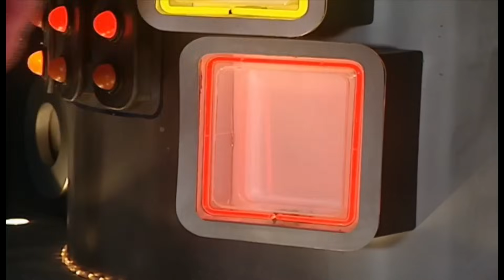Teletubbies - Episodes & Home Videos Where the Windmill Stops Spinning After a Segment Or a Dance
0:02 - Naughty Sock
0:42 - See-Saw
1:23 - Emily & Jester
1:56 - Feeding the Chickens
2:22 - Building a Barbeque
2:48 - Strawberry Picking
3:12 - Painting Swings
3:41 - Gospel Singing
4:22 - Hey Diddle Diddle
5:06 - Numbers: 5 (V1)
5:45 - Numbers: 4 (V1)
6:06 - Ice Skating
6:32 - Josie's Pots
7:03 - Numbers: 6 (V1)
7:34 - Emily Washing the Pony
8:28 - Gymnastics
9:13 - Urban Birds
9:49 - Snowy Story
10:23 - Rocking Chair
11:02 - Washing the Car
11:48 - Numbers: 2 (V2)
12:08 - Penguins
12:32 - Cygnets
13:12 - Hand Painting
13:48 - Putting Angus to Bed
14:26 - Funny Walks
14:55 - My Violin
15:34 - Feeding My Baby Sister
16:15 - Dad's Portrait
16:46 - Colors: Orange
17:05 - Double Bass
17:38 - Colors: Black
18:14 - Pebbles
18:48 - Oranges & Lemons
19:26 - Feeding Baby Penguins
20:00 - Fruit Tasting
20:34 - Brennan's Moonwalk
21:15 - Clay
21:43 - Ladybirds
22:08 - Colors: Red
22:35 - Washing the Goat

23:25 - Here Come the Teletubbies (US)
23:58 - Big Hug
24:21 - Bedtime (Dutch)
24:45 - Hands, Feet, & Dirty Knees (VHS)
25:30 - Hands, Feet, & Dirty Knees (DVD)
26:14 - Dance with the Teletubbies (2003 DVD, Bonus Feature)
26:33 - All Together Teletubbies (DVD, Bonus Feature)